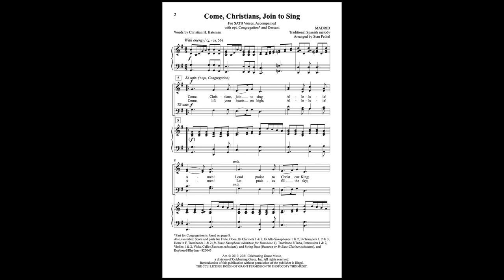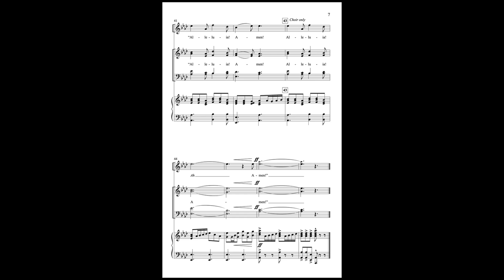Sample: "Come, Christians, Join to Sing" from Celebrating Grace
Arranged for SATB choir and optional congregation, Stan Pethel breathes new life into this hymn by setting it in an energetic 6/8 meter. The third stanza is beautifully developed with a modulation and soprano descant that will make your choir and congregational praise soar. The choir finishes the piece with a final “Alleluia, Amen” that will uplift and excite. Orchestration available separately for Flute, Oboe, Bb Clarinet 1&2, Eb Alto Sax 1&2, Bb Trumpets 1-3, Horn in F, Trombones 1&2 (sub. Tenor Sax), Trombone 3, Tuba, Percussion 1&2, Violin 1&2, Viola, Cello, and String Bass (sub. Bass Clarinet/Bassoon).